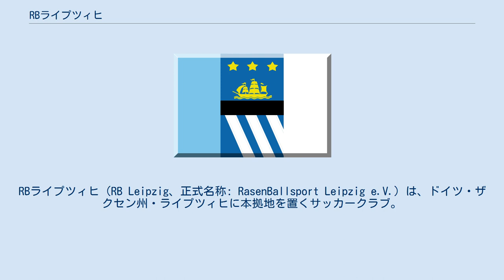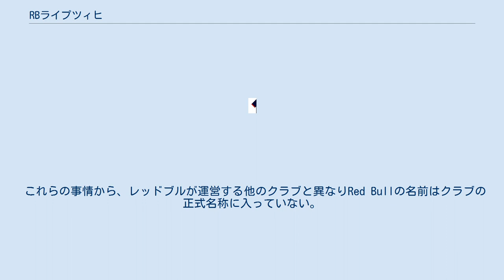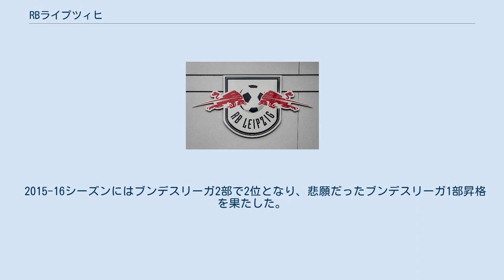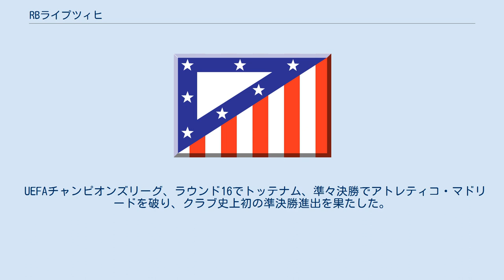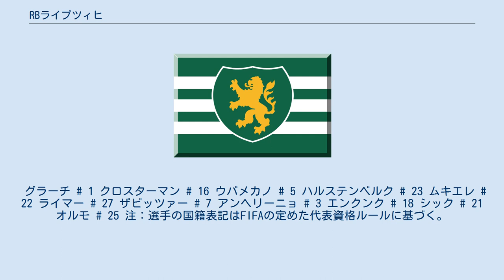RBライプツィヒ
RBライプツィヒ（RB Leipzig、正式名称: RasenBallsport Leipzig e.V.）は、ドイツ・ザクセン州・ライプツィヒに本拠地を置くサッカークラブ。
 2009年に当時5部のSSVマルクランシュタットのライセンスを飲料メーカーのレッドブル (企業)が買収した上で新たに発足したクラブ。
ライプツィヒには1998年以降プロサッカークラブが存在していなかったがドイツサッカー選手権初代王者ロコモティフライプツィヒやかつての東ドイツの強豪クラブBSGヒェミーライプツィヒなどが存在していたサッカーの歴史ある地域だった。
当初はそのBSGヒェミーライプツィヒの後継クラブ、FCザクセン・ライプツィヒの買収を画策していたが、サポーターの強硬な反対もあり実現しなかった。
そこで地元の村の小クラブ、SSVマルクランシュタット買収を試みた。
反対運動はあったがザクセン買収時ほどの広がりを見せることはなく、地元新聞社の調査でも約7割のサポーターが買収に好意的であった。
 当時レッドブルはザルツブルク、ニューヨーク及びカンピーナスにおいてもサッカークラブを運営しており、レッドブルのサポートするサッカークラブとしては4チーム目に当たる。
 ドイツにおいてプロサッカークラブを運営する上で、 といった規則が存在する。
 これらの事情から、レッドブルが運営する他のクラブと異なりRed Bullの名前はクラブの正式名称に入っていない。
名称については、Red Bullと頭文字が同じとなる造語のRasenBallsport(直訳すれば「芝生球技」)をクラブ名とすることにより、普段使用される略称「RBライプツィヒ」においてはレッドブルの略称「RB」を事実上クラブ名に示しつつ、規則抵触を回避している。
また、レッドブルはクラブのオーナーではなく保有権を一部持つスポンサーの形を取っている。
 レッドブルは10年以内に1部にあたるブンデスリーガへの参戦を目指していた。
 2009-10シーズンには5部にあたるNOFVオーバーリーガで優勝しレギオナルリーガに昇格。
 2012年に、ラルフ・ラングニックがスポーツディレクターに就任すると2012-13シーズンは4部にあたるレギオナルリーガで優勝。
 2013-14シーズンもブンデスリーガ3部で2位に入り2年連続で昇格を果たした。
 2015-16シーズンにはブンデスリーガ2部で2位となり、悲願だったブンデスリーガ1部昇格を果たした。
 ブンデスリーガ1年目。
リーグ戦の前半戦は1年目ながらバイエルン・ミュンヘンに続いて2位に入り、昇格1年目のクラブながら飛躍をとげている。
2017年4月15日、第29節のSCフライブルクに勝利し、昇格1年目でUEFAチャンピオンズリーグの出場権を獲得した。
 レッドブル・ザルツブルクとライプツィヒの親会社が同じであるため、UEFAチャンピオンズリーグの出場が危ぶまれたが出場が可能となった。
そのチャンピオンズリーグでは2017年10月18日第3節のFCポルト戦で3-2で勝利をあげ、クラブ史上初のチャンピオンズリーグでの勝利をあげた。
 UEFAチャンピオンズリーグ、ラウンド16でトッテナム、準々決勝でアトレティコ・マドリードを破り、クラブ史上初の準決勝進出を果たした。
 グラーチ # 1 クロスターマン # 16 ウパメカノ # 5 ハルステンベルク # 23 ムキエレ # 22 ライマー # 27 ザビッツァー # 7 アンヘリーニョ # 3 エンクンク # 18 シック # 21 オルモ # 25 注：選手の国籍表記はFIFAの定めた代表資格ルールに基づく。